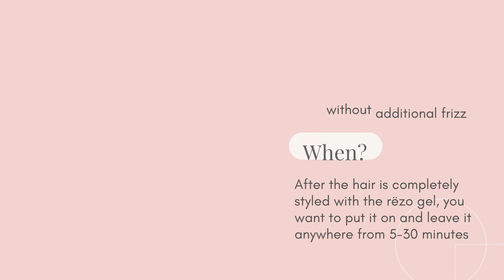A Quick Guide to Plopping | Hair Care 101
Plopipng can boost your hair's natural waves and reduce drying time. Follow this quick and easy guide and see what it can do!

rëzo